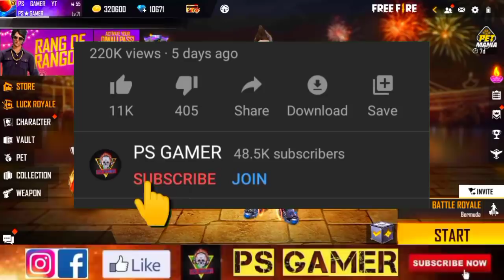TONIGHT UPDATE OF FREE FIRE 😱| DIWALI DHAMAKA EVENT | FREE FIRE NEW EVENT | GIFT STORE 50% DISCOUNT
Enquiry Email-

6 NOVEMBER 2021 EVENT FREE FIRE
PARA SAMSUNG

1. Garena free fire Indonesia live
2. Garena free fire Brazil live
3. Garena free fire India live
4. Garena free fire Brasil live
5. Garena free fire Singapore live
6. Garena free fire Thailand live
7. Garena free fire Vietnam live